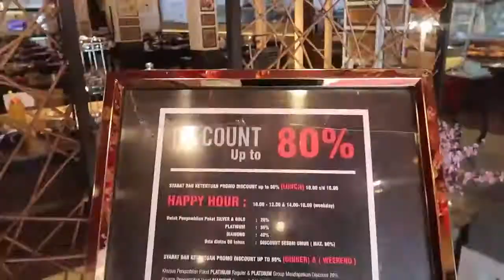tanboy kun MAKAN DAGING SEPUASNYA BANGKRUTIN RESTORAN ALL U CAN EAT TERENAK DI BANDUNG JIGANASUK